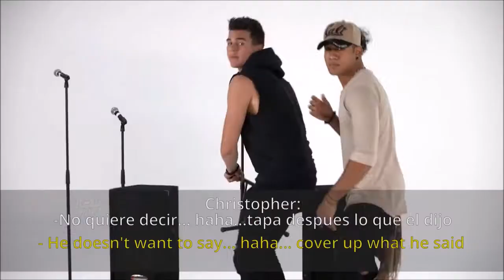CNCO - Funny Moments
Hope u like it xx